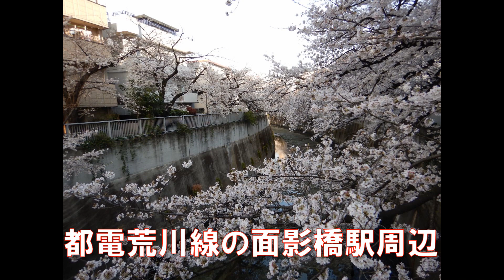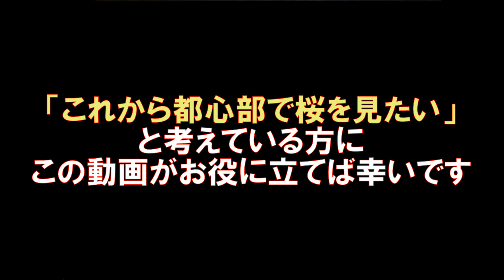20210324桜の開花速報＠東京の都心部 靖国神社 青山霊園 東京ミッドタウン 六本木さくら坂 面影橋駅の周辺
2021年3月24日の水曜日は、午前中にバイクで、午後に電車で、東京の桜スポットを巡ってきました。
そんな訳で今回は、「速報版」として、各所の開花状況をお伝えしますね。
「これから都心部で桜を見たい」と考えている方に、この動画が参考になれば幸いです。